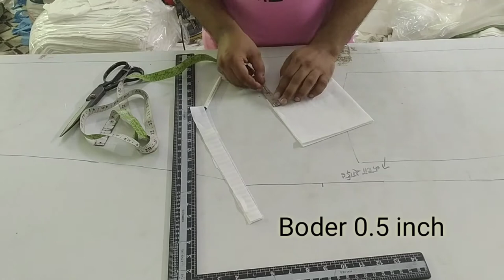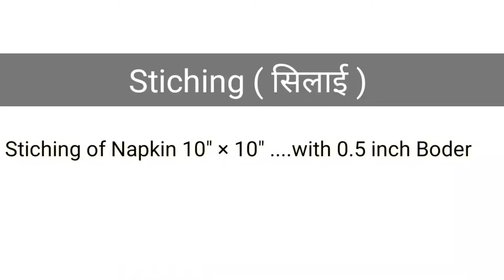How to make napkin (Cutting and Stiching) , नैपकिन (रुमाल) कैसे बनाए ( कटिंग व सिलाई)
Watch this video and know how to make perfect napkin for daily use and like readymade , you can save your money .it can make by wasted clothes , u can utilize it .

इसी प्रकार के चिजो को जानने व सीखने के लिए हमारे साथ जुड़े हम आपको हर तरह की चीजे बनाना सिखाएंगे।